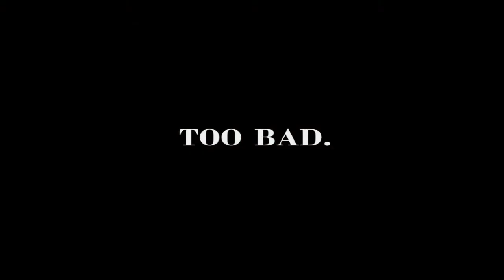playing fnaf 4* wait until the end i screamed